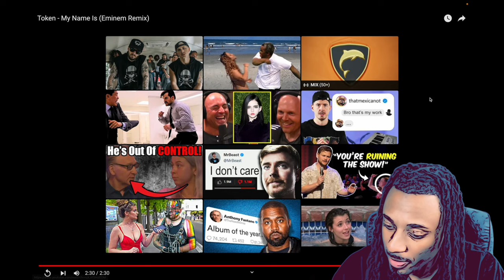Token - Eminem My Name Is Remix [ REACTION ] This Is INSANE!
Token's new song is absolutely insane! Eminem would be proud. Watch the hater's reaction to Eminem's "My Name Is" remix in the most epic way possible. It's a total Banger! Token reaction goes right.

Everyone welcome to comment. Im responding to everything! feel free to bring it to my instagram & facebook.

00:00 No long intros
00:13 lil mabu
00:45 dog eating dog food
01:29 cross costume bar
02:28 im the top jew
03:17 bumper to bumper
03:51 the new eminem
04:21 closing review